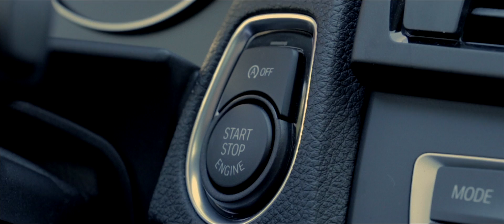GOOD DAY TO DIE | 2015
Ein Filmprojekt von Luca Imberi, Max Sussek, Melanie Schröpfer und Klaudia Bitner.

Macromedia 2015